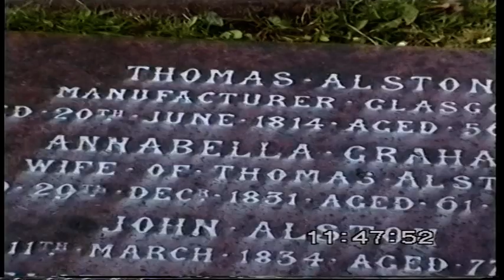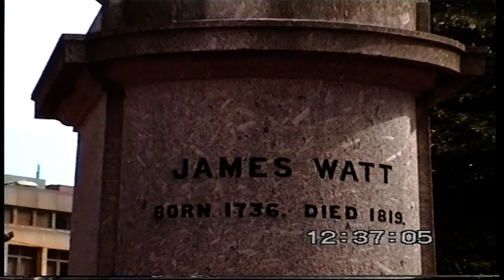Glasgow City in 1994. Scotland, Great Britain - historical footage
Glasgow City in 1994. Scotland, United Kingdom - historical footage, cemetery
Glasgow (Scots: Glesca or Glesga; Scottish Gaelic: Glaschu) is the most populous city in Scotland and the fourth-most populous city in the United Kingdom, as well as being the 27th largest city by population in Europe. In 2020, it had an estimated population of 635,640. Straddling the border between historic Lanarkshire and Renfrewshire, the city now forms the Glasgow City Council area, one of the 32 council areas of Scotland, and is governed by Glasgow City Council. It is situated on the River Clyde in the country's West Central Lowlands.

Glasgow, Skotsko, Velká Británie